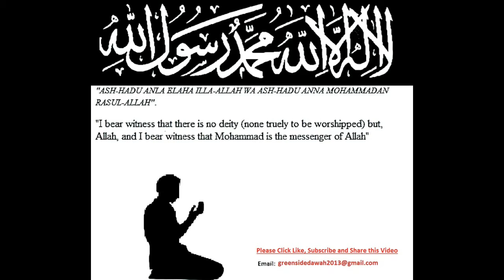English Lecture: The End Series - 1. Introduction